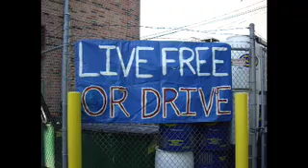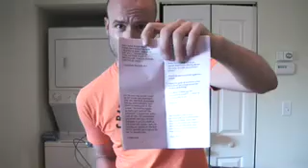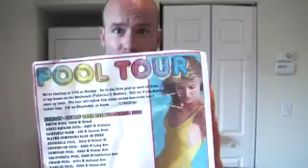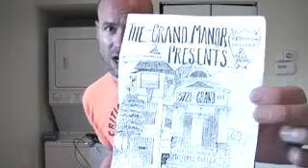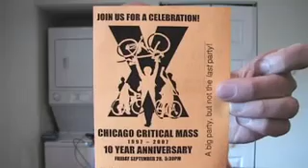Chicago Critical Mass June 2007 p1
What's Critical Mass? It's a global cycling movement that has people all over the world gathering in hundreds of cities the LAST FRIDAY OF EVERY MONTH. In Chicago, we meet by a huge Picasso sculpture in Daley Plaza, Washington & Clark at 5:30pm. I start the video by talking about Critical Mass and showing off some fliers I received before the ride started: World Naked Bike Ride pix, POOL TOUR 2007 video, Critical Mass - it's not just a bike ride - get connected!